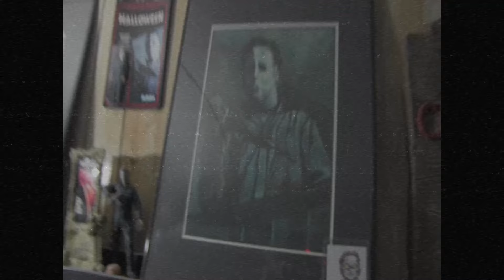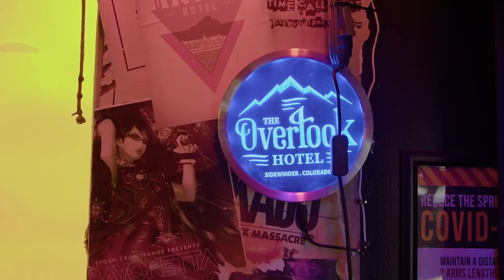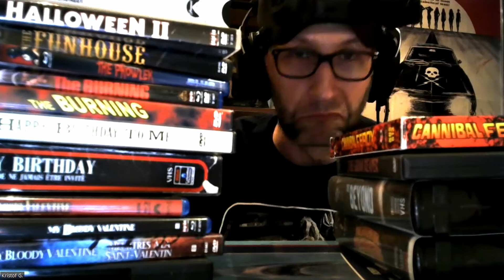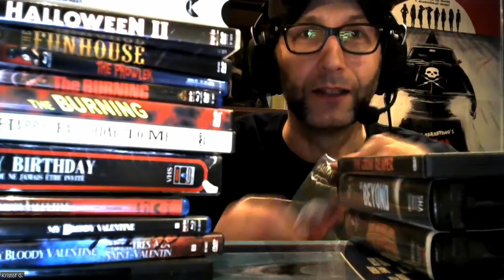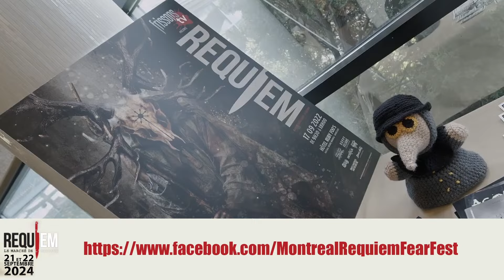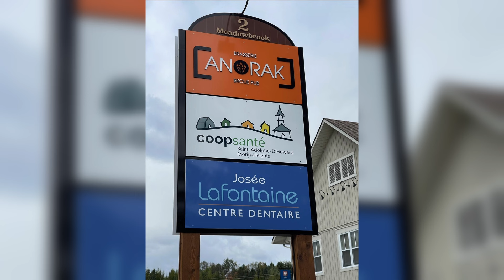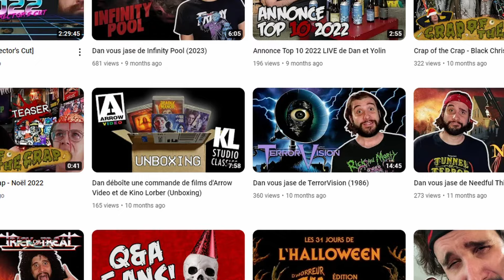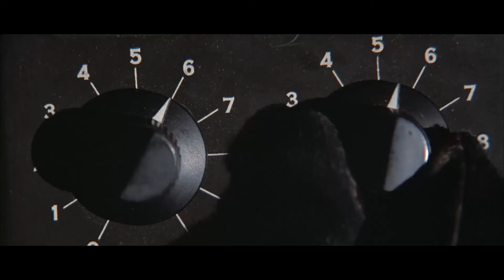S02 | Ep03 : Collision Frontale - Night Train To Terror + entrevue avec Fabrice Blin!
Cette semaine, vos commis Steve et Stéphane recevront la visite de leur client Fabrice Blin, réalisateur du film La Chose derrière la Porte!🚪🧟🩸

Également au programme :

🧛►Aujourd'hui dans le monde de l'horreur avec Daniel @HorreurFM
👻►L'année de l'horreur : 1981, avec Kristof G et Paul de @grindhousefunhouse
🗡️►Euh'Space Temps avec Guillaume!
💀►Les Films en Série avec Steve!
👀►Er'Gore Moé Ça avec Stéphane!

Commis
📼►Steve Villeneuve
📼►Stéphane Labelle

Gérant
😠►Martin Bruyère

Chroniqueurs:
🎙️►Daniel Leblanc
🎙️►Kristof G
🎙️►Paul Lafond
🎙️►Guillaume Boivin

Invitée
⭐►Fabrice Blin

Idée originale
📼►Steve Villeneuve
📼►Stéphane Labelle

Musique
🎶►Black Tar
🎶►Oculus
🎶►Haddonfield Horror
🎶►Soma
🎶►Bad Omen
🎶►Karl Casey @WhiteBatAudio
🎶►Smoke House
🎶►Foolin Around
🎶►Covert Op Loop
🎶►Indigo Run
🎶►East 2 West
🎶►Ian Blumfield
🎶►Die Historic  @threechainlinks